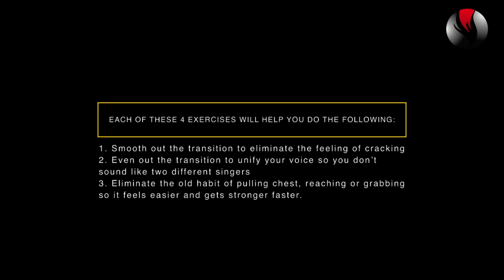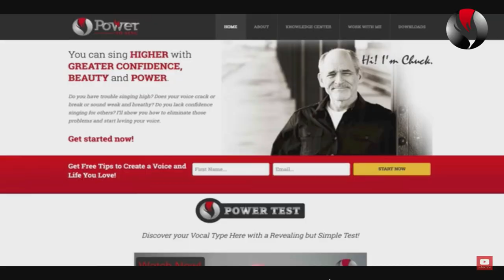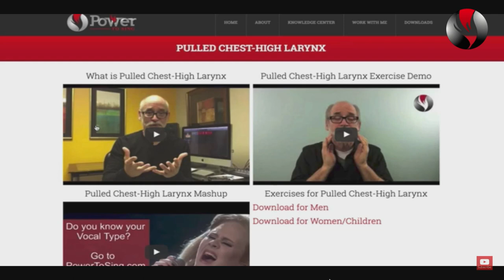Blending Registers Singing - 4 Exercises to Smooth Transition from Chest to Head Voice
Blending Registers Singing - 4 Exercises to Smooth Transition from Chest to Head Voice. What is blending registers singing? Blending registers singing evens the voice. The results of blending registers singing is an even tone throughout your range.

Chuck Gilmore
Say hi on social: